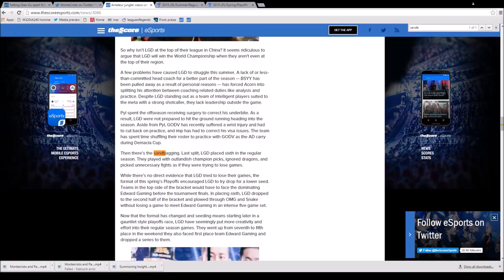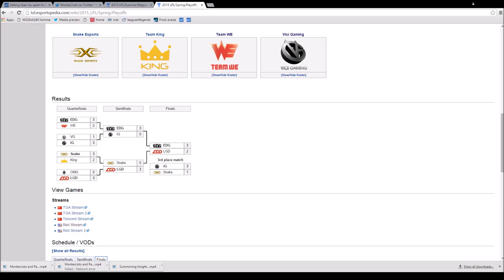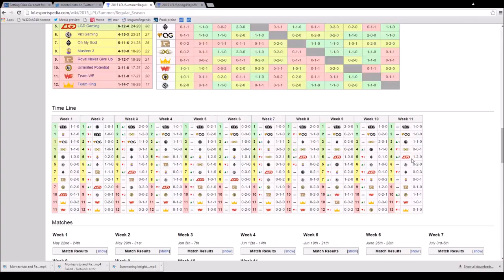Let's talk about 'sandbagging'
Article by Ryan Luwei with quote from San Shao on LPL scrims

Time stamps:

00:00 Sandbagging
13:30 Experimenting and Qiao Gu